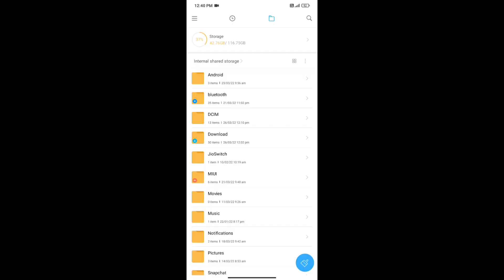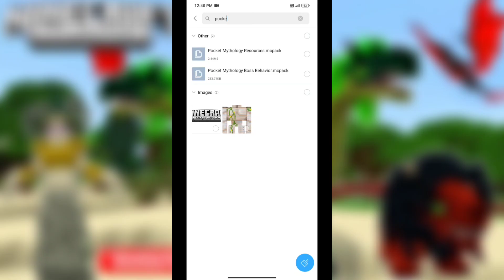MORE BOSS MOBS MOD FOR MINECRAFT PE (1.18+) | EXTRA BOSS MOB ADDON FOR MINECRAFT PE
how to download mods in minecraft pe

mod for minecraft pe 1.19

how to download more tools and bosses addons for minecraft pe 1.19

minecraft pe 1.19 mod

mods for minecraft pocket edition 1.19

minecraft but survival addons for minecraft pocket edition

top best survival mods for minecraft pocket edition 1.19

top addons for minecraft pe 1.19

op items mods for minecraft pe

minecraft bedrock edition addons

top challenge addons for minecraft pocket edition 1.19

download mods in minecraft pe

download more dragon Advanture addons in minecraft pe

download minecraft but all dragons mod in minecraft pocket edition

mcpe addons

addons

only mod minecraft

download minecraft but there more bosses mod in minecraft pe

how to download more bosses in minecraft pe

latest new Advantures addon for minecraft pe

minecraft but I have more tools addon for minecraft pocket edition

minecraft pocket edition more dragons mod download

more boss mobs addons for minecraft pe

Advantures addon for minecraft pe